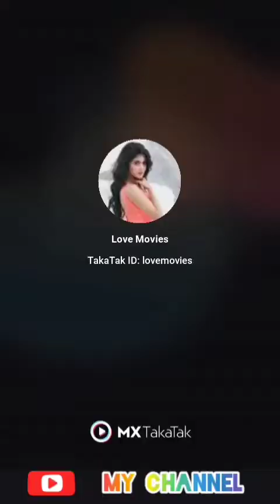Tiktok Reaction Part 11 | Most Popular Tiktok Trending Videos Watch And Enjoy Only Tik Tok Viral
Welcome To My Only Tik Tok Video Channel. It's All About Latest Funny, Romantic, Sad, Dance Musically Videos | Tik Tok Musically |

Tik Tok New Hot Viral